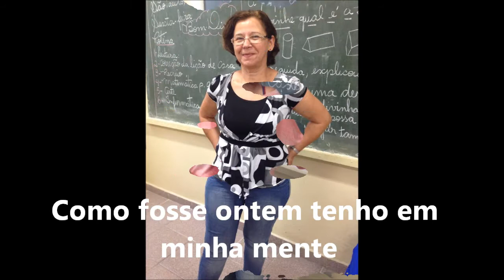FORMATURA 2013 - Vídeo em homenagem aos Professores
Este vídeo foi idealizado pelos formandos do ano de 2013 em homenagem aos professores e funcionários da EMEF Lourenço Filho.